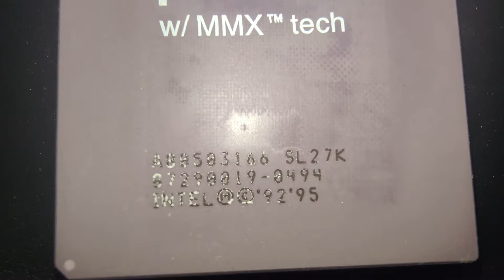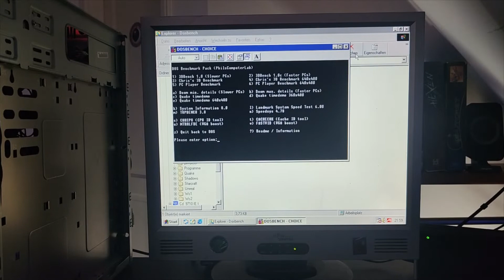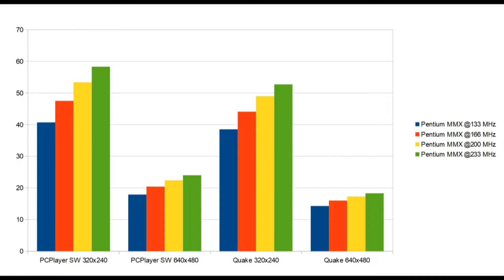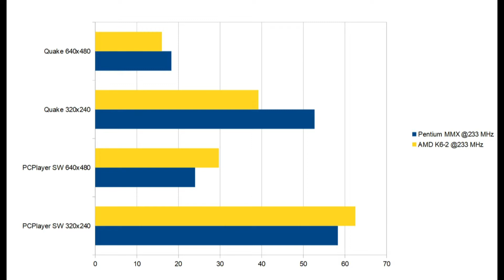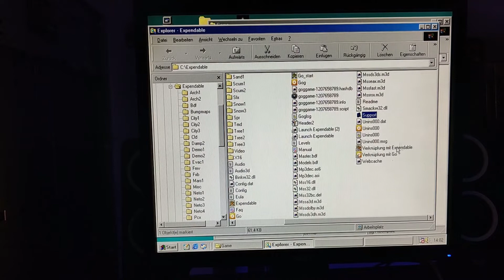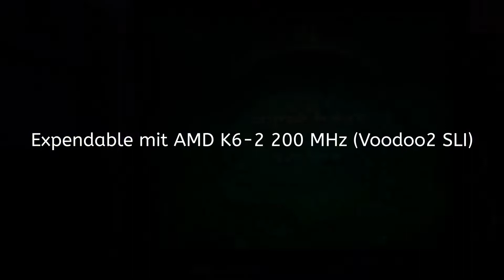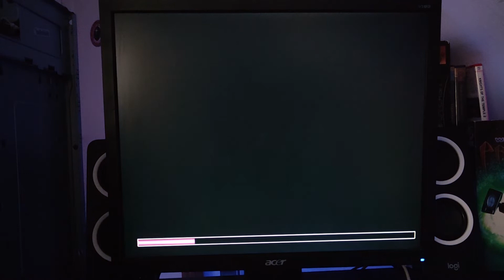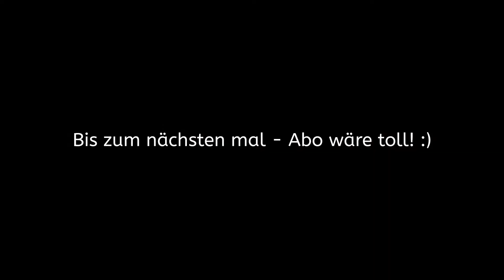Der große Check: Aldi PC von 1997 von 133 bis 400 Mhz getestet (Intel MMX und AMD K6-2)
Wie sehr profitieren Games von höheren Taktraten? Und wie steht es mit der Leistung des AMD K6-2, der im Fließkommabereich deutlich schwächer als Intels Pentium MMX sein soll?

Ich habs mir angeschaut, in der Mitte des Videos findet ihr ausführliche Diagramme mit den Ergebnissen und drumherum viel Erklärung dazu.